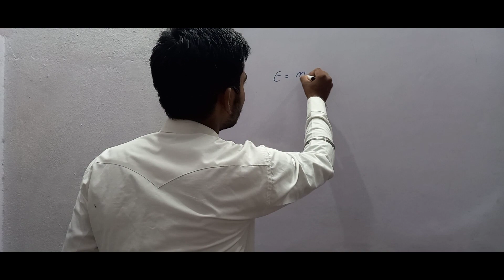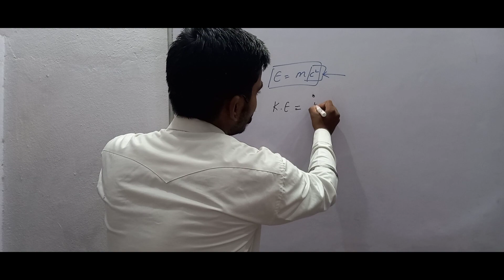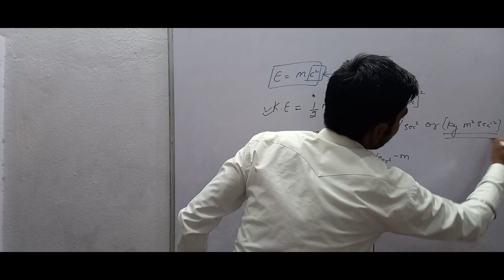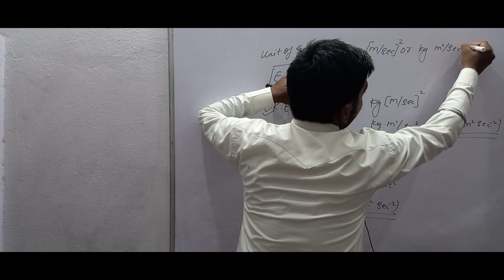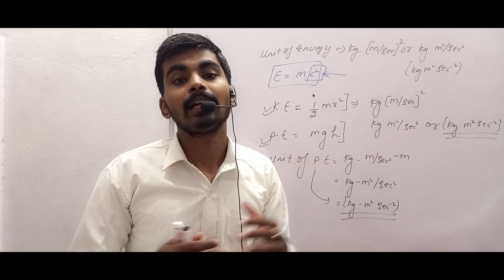In Einstein Mass Energy Equation Why Einstein Choose c² Term|(E=mc² में C² से ही गुणा क्यों किया)?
"🙏Namaskar Doston Swagat Hai aap Sabhi Ka EkBar Phir Se Aap ke Apne Youtube Channel Ujjwal Gupta Maths Ka Adda Me Aaj Baat Karne Ja raha Hun Albert Einstein Ne E=mc^2 Me C^2 Se Hi Guda Kyo Kiya ?

"In Physics, Mass–Energy Equation,  Is The Relationship Between Mass And Energy In a System's Rest Frame, Where The Two Values Differ Only By a Constant and the Units Of Measurement. The Principle Is Described By The Physicist Albert Einstein's Famous Formula: E = mc^2.

Albert Einstein was a German-born theoretical physicist, widely acknowledged to be one of the greatest physicists of all time. Einstein is known for developing the theory of relativity, but he also made important contributions to the development of the theory of quantum mechanics.

1. Einstein की इस खतरनाक सोच से वैज्ञानिक आज भी है परेशान | आखिर c2 का क्या काम था Why c² in e = m * c ^ 2||

2. E = mc² || How EINSTEIN proved it || in Hindi ||

 3.e=mc2 derivation||

4. e=mc2 proof in hindi||

5.e=mc2 in Hindi||

6.e=mc2 explained||

7. e=mc2 explained in hindi

🧠🧠Ujjwal Gupta Maths Ka Adda 🧠🧠